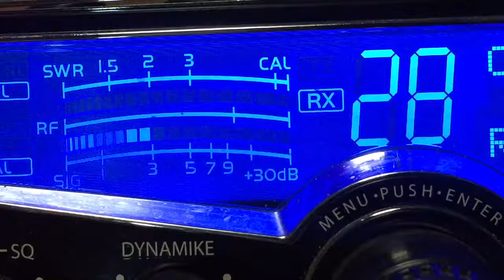MoonShiner,IN 359,TN 5/31/17 7:45am est